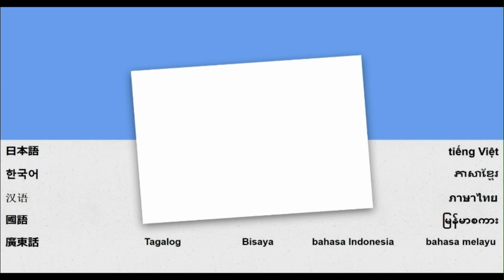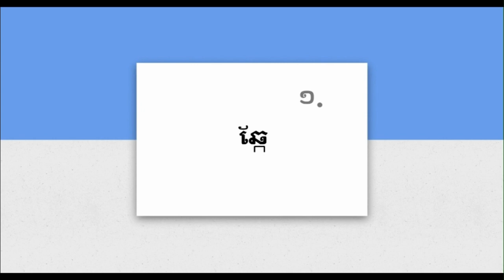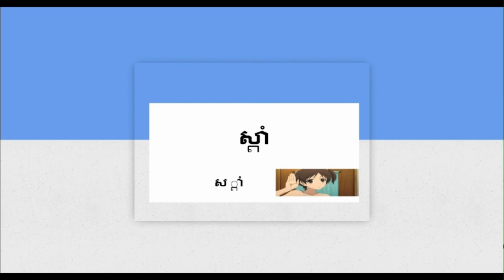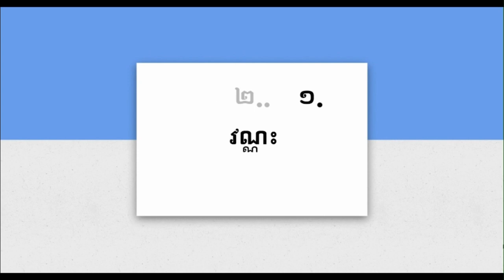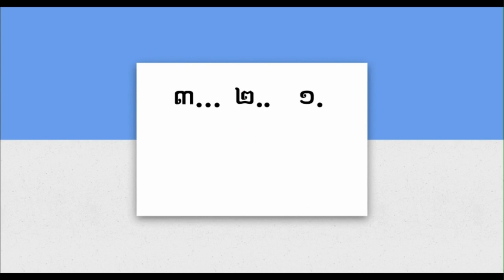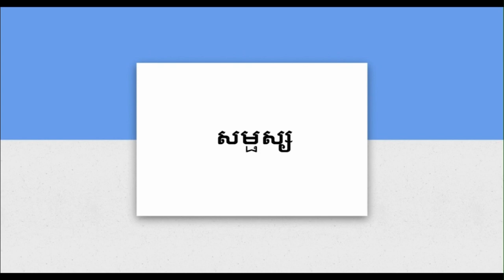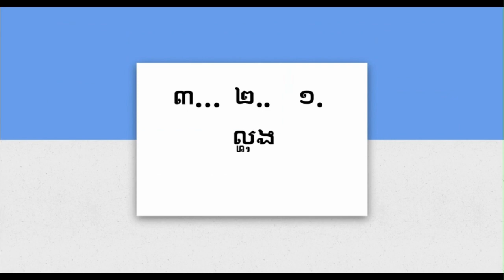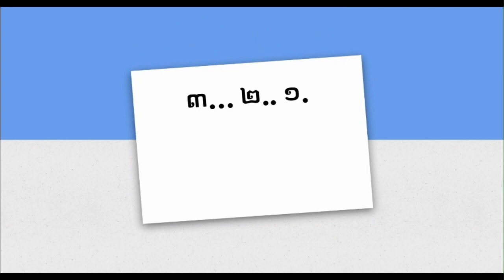Indo - Belajar membaca bahasa Khmer (Kamboja) - pelajaran 10 - ្ក ្ខ ្ច ្ឆ ្ដ ្ឋ ្ថ ្ប ្ផ ្ស ្ហ ្អ ៍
Membaca bahasa Khmer - konsonan kecil dan mematikan suara ្ក ្ខ ្ច ្ឆ ្ដ ្ឋ ្ថ ្ប ្ផ ្ស ្ហ ្អ ៍